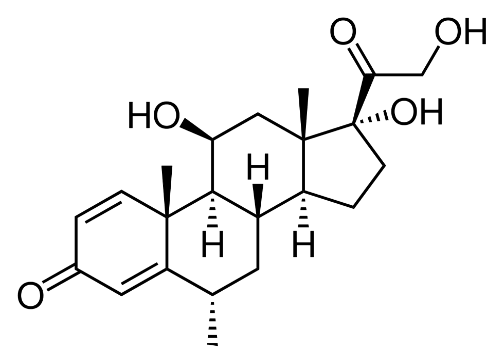Methylprednisolone | Wikipedia audio article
This is an audio version of the Wikipedia Article:
Methylprednisolone

SUMMARY
Methylprednisolone, sold under the brand names Depo-Medrol and Solu-Medrol among others, is a corticosteroid medication used to suppress the immune system and decrease inflammation. Conditions in which it is used include skin diseases, rheumatic disorders, allergies, asthma, croup, COPD, certain cancers, multiple sclerosis, and as add-on therapy for tuberculosis. It is given by mouth or by injection into a vein or muscle.Serious side effects may include mental health problems and an increased risk of infection. Common side effects with long-term use include osteoporosis, cataracts, weakness, easy bruising, and yeast infections. For pregnant women, short-term use around the time of delivery is safe for the baby; however, long-term use during pregnancy may result in harm. Methylprednisolone is in the glucocorticoid family of medication.Methylprednisolone was approved for medical use in 1955. It is on the World Health Organization's List of Essential Medicines, the most effective and safe medicines needed in a health system. Methylprednisolone is available as a generic medication. The wholesale cost in the developing world is about 3.81 to 9.35 USD per 500 mg vial. In the United States a course of treatment typically costs less than 25 USD.